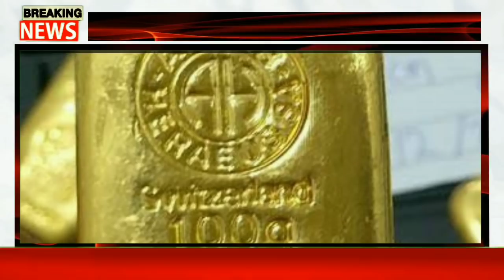29 अप्रैल 2020 aaj ka Sone ka bhav ll gold rate Today ll gold price today ll sone ka bhav aaj ka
28 अप्रैल 2020 सोना चांदी के भाव| Today Gold Rate India| Gold Rates| Aaj Sona Chandi Ka bhav

28 April gold price सोना के भाव | Today Gold Rate | India gold Rates | Chandi Ka Bhav Aaj | Aaj Sona Chandi Ke Bhav,
Topics:- Gold-Silver,
22 & 24 Carat gold rate,
22 & 24 Carat gold bhav,
Silver prices,
Trending,
Sasta sona,
Gold price,
Trending,
Aaj ka rate,
Gold price,
10 gram aaj sone ka bhav Kitana h,
1 tola gold ka bhav,
1 tole ka rate,
1 kilo chandi ka rate,
10gm gold ki kimat,
10 gram gold ki rate,
1 kg chandi ka rate,
1 kg chandi ka bhav,
1 kilogram chandi ka rate,
22ct gold price today,
1 gram gold rate in India today,
si